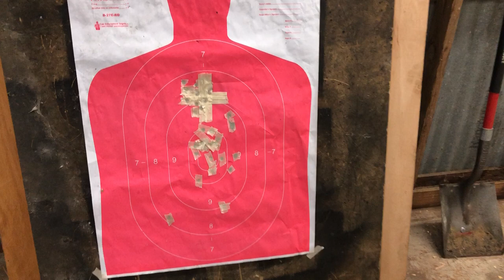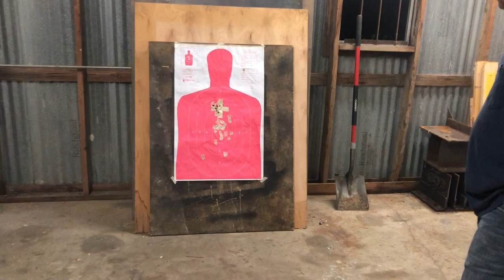TEXAS REVOLVER LLP (Video 5) Ted shooting a GT 45 S percussion revolver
TEXAS REVOLVER LLP will NOT be liable for any use of the information contained in this video. Please seek qualified assistance before you handle or operate any revolver.

To learn more about TEXAS REVOLVER LLP visit texasrevolver.com